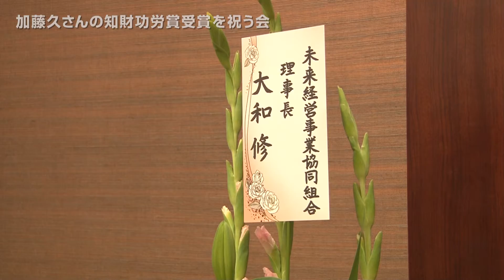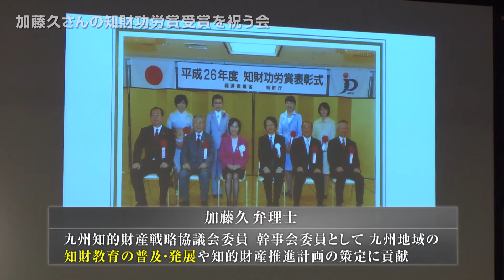「加藤久さんの 知財功労賞受賞を祝う会」【加藤特許事務所】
【インターネットTV局カウテレビジョン 企業密着ドキュメント 】
「加藤久さんの 知財功労賞受賞を祝う会」（ショート）
知財功労賞は、日本国の、知的財産権制度の発展等に貢献した人物を表彰するもので、加­­藤特許事務所（福岡市）の、加藤久弁理士が、長年に渡って、九州の知的財権制度を発­展させた功績­に対して贈られました。
この祝う会は、弁理士である加藤久さんが、平成26年度の「知財功労賞　特許庁長官表彰」を受賞し、4月18日の「発明の日」に、東京都で表彰されたことをお­­祝いしようと、株式会社はせがわの、長谷川相談役が代表発起人となって、2014年­9月5日開催されました­。

【取材企業】
■社名：加藤特許事務所
■事業内容
機械、電気、化学、ソフトウエア等の幅広い分野で、発明や、考案、デザインなどの国内­­および海外での権利化と、その活用について企業をサポート

参加者の声が収録されたフルバージョンはこちら